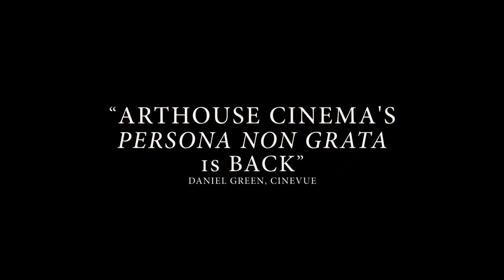Lars von Trier's Nymphomaniac Vol. I & Vol. II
Nymphomaniac is the wild and poetic story of a woman's journey from birth to the age of 50 as told by the main character, the self-diagnosed nymphomaniac, Joe (Stacy Martin and Charlotte Gainsbourg). On a cold winter's evening the old, charming bachelor, Seligman (Stellan Skarsgård), finds Joe beaten up in an alley. He brings her home to his flat where he cares for her wounds while asking her about her life. Nymphomaniac has an all-star cast including Charlotte Gainsbourg, Stacy Martin, Stellan Skarsgård, Shia LaBeouf, Christian Slater, Jamie Bell, Willem Dafoe, Connie Nielsen, Sophie Kennedy Clark, Mia Goth and Uma Thurman.

ABOUT CURZON FILM:
Curzon Film is the film distribution label of Curzon with a strong legacy of releasing and connecting critically acclaimed films to audiences across the U.K..

Curzon film was born in 1976 with the creation of Artificial Eye film releasing - a renowned film label widely recognised for being the leading distributor for international cinema, and introducing some of the greatest film directors of all time to discerning U.K. audiences including Michael Haneke, Lars von Trier, Andrei Tarkovsky and Abbas Kiarostami amongst others.

In 2006, Artificial Eye became part of Curzon. Curzon Film has released more Cannes PALME d’Or winners than any other UK distributor and is the recipient of multiple Academy Awards including Best Picture for Bong Joon Ho’s Parasite, which made history in 2020 by becoming the U.K.’s highest grossing foreign language film of all time. In 2017, Curzon received a BAFTA in recognition of its Outstanding Contribution to British Cinema.

Coming Soon: The Damned Don't Cry, L'Immensita, Brother